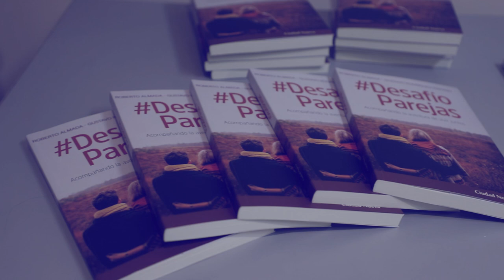ICM Noticias - Lanzamiento del libro DesafíoParejas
El P. Roberto Almada y Gustavo Rodríguez Pintado presentaron el libro DesafíoParejas, dirigido para novios, matrimonios y quienes los acompañan.